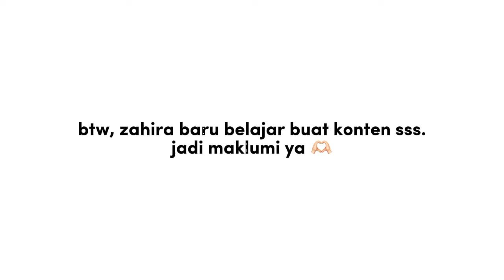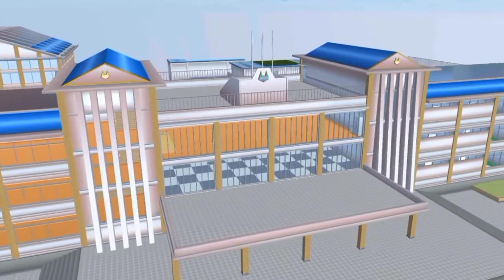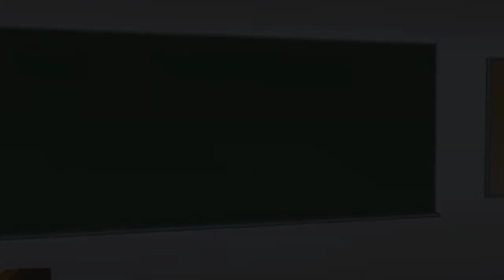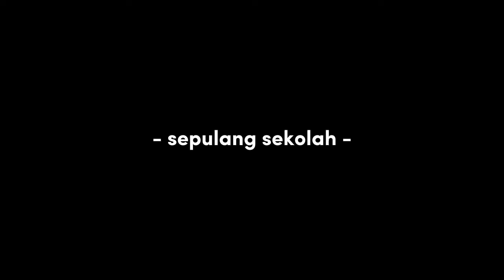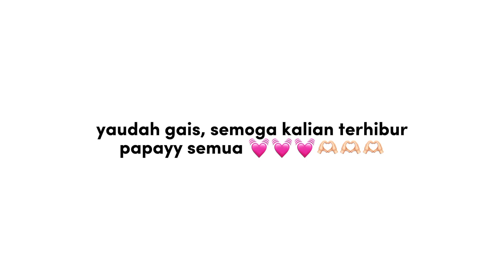| NGINEP DI RUMAH ZAHIRAH | [best friend] Sakura School Simulator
haiiiiii suka ga??? kalu gasuka zahirah bakal up gacha lagiii kooo :D